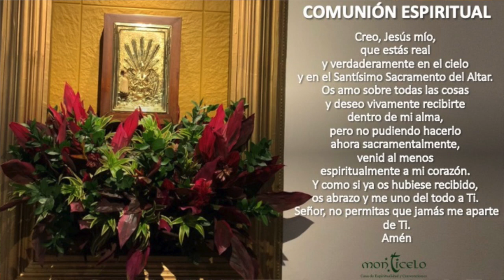EUCARISTÍA 6:00 PM - VIERNES 22 DE OCTUBRE - POR EL ETERNO DESCANSO DE JONNY ROMAN CARDONA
POR EL ETERNO DESCANSO DE JONNY ROMAN CARDONA. INT. PAPÁ E HIJOS